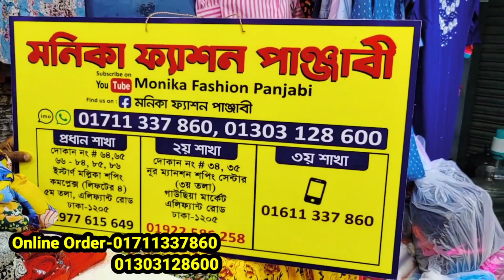অবিশ্বাস্য দামে ৬০০ ইঞ্চি ঘেরের মেহজাবিন গাউন/প্রচুর ঘেরওয়ালা গাউন/one piece gawn collection eid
অবিশ্বাস্য দামে ৬০০ ইঞ্চি ঘেরের মেহজাবিন গাউন/প্রচুর ঘেরওয়ালা গাউন/one piece gawn collection eid | HELP TALK